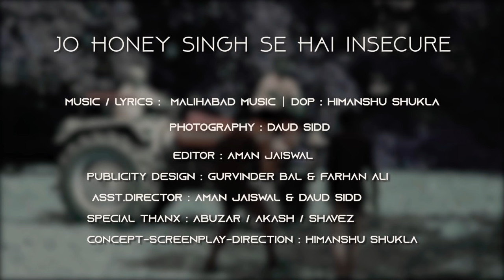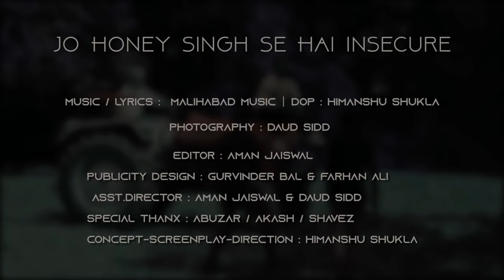Jo honey singh se hai insecure || Official video || Malihabadi music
This is my first professional video song.. share it every where this if you are the fan of honey singh and then write the favourite line of your choice in the comment box😊

instagram. @Malihabadi music
Facebook. Malihabadi music

Video By :- @teamhsrecords & @rendertation
Publicity Design: @gurvinderbal & creativestudi01
Photography: @daud_zubair

special thanx😊_Abid yunus khan
                                _ Wahab mirza

(Copyright protected)